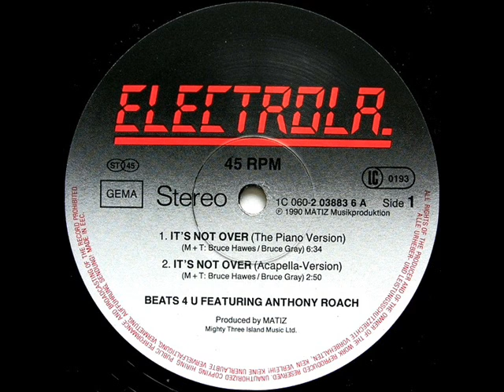BEATS 4 U FT ANTHONY ROACH IT'S NOT OVER PIANO MIX 1990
Label:
EMI Electrola -- 1C 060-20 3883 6
Format:
Vinyl, 12", 45 RPM, Maxi-Single
Country:
Germany
Released:
1990
Genre:
Electronic
Style:
House, Hip-House